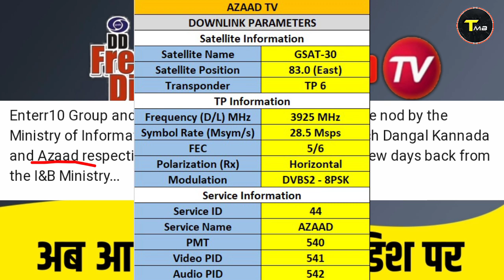Azaad TV Channel Testing Started Now l Azaad TV Coming On DD Free Dish l Azaad New Hindi GEC Channel